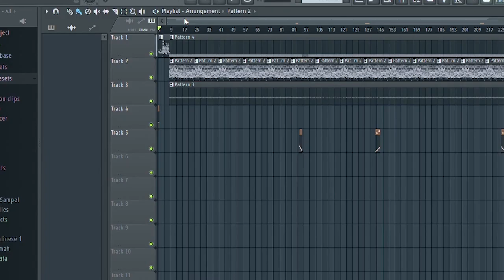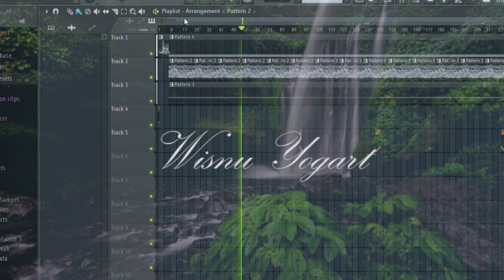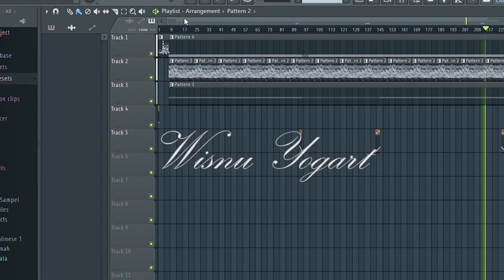Tabuh Telu Lelambatan Gajah Nongklang Fl Studio untuk iringan kendang berpasangan